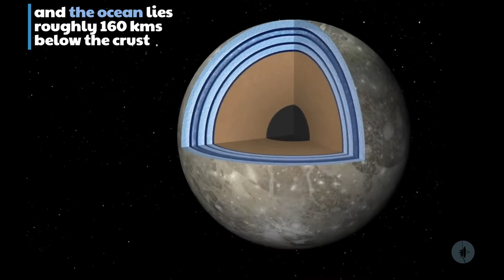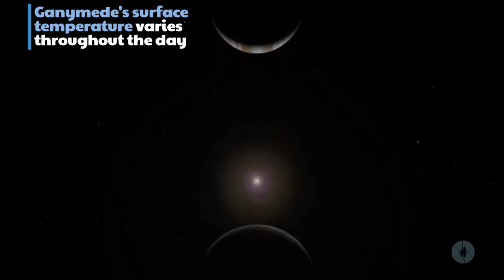Hubble detects water vapors on Jupiter's moon Ganymede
For the first time, astronomers have found evidence of water vapor in the thin atmosphere of Jupiter's moon Ganymede. This water vapor forms when ice from the moon's surface sublimates—i.e., turns from solid to gas.